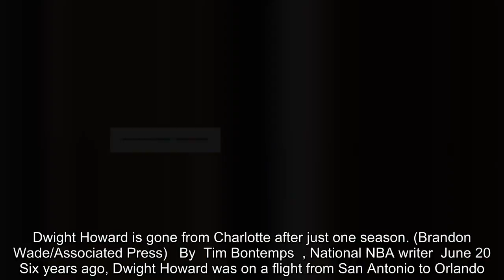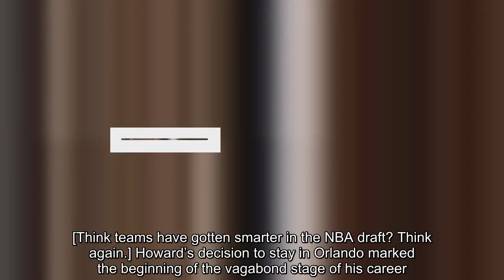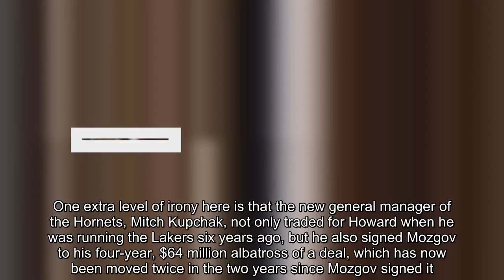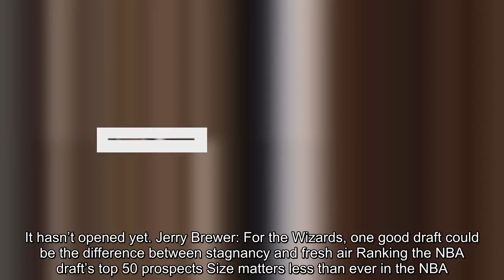Vagabond Dwight Howard traded again, this time to the Brooklyn Nets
Dwight Howard, Brooklyn Nets, NBA, Timofey Mozgov, Charlotte Hornets
 Dwight Howard is gone from Charlotte after just one season. (Brandon Wade/Associated Press)   By  Tim Bontemps  , National NBA writer  June 20  Six years ago, Dwight Howard was on a flight from San Antonio to Orlando. When he landed, a deal with the then-New Jersey Nets was set to be consummated, sending the superstar center to join Deron Williams and form a potential super team in the Eastern Conference. With the Nets set to move to Brooklyn later that year, it was a chance for one of the league’s biggest stars to become the foundation of the franchise and the face of the team’s transition to the Big Apple. Instead, during that flight, Howard was given a bunch of candy and talked into committing to Orlando for the long term. He subsequently did so, opting into his Magic contract for the next season and ending trade talks. Now, six years later, Howard is finally headed to Brooklyn. The Charlotte Hornets became the latest team to unload Howard on Wednesday, sending him to the Brooklyn Nets for Timofey Mozgov, two future second-round draft picks and cash. This marks the second straight season in which a team was determined to give Howard away for pennies on the dollar, just to get him out of its locker room. The Atlanta Hawks did the same thing last summer when they sent Howard to Charlotte for Marco Belinelli and Miles Plumlee. [Think teams have gotten smarter in the NBA draft? Think again.] Howard’s decision to stay in Orlando marked the beginning of the vagabond stage of his career. He was traded that summer to the Los Angeles Lakers, the first of five times he has changed teams in his NBA career — all of which have come in the past six years. Howard is unquestionably a future Hall of Famer, but his personality has led him to be handed off from team to team. He got into conflicts with Kobe Bryant in Los Angeles and James Harden in Houston. Atlanta and Charlotte decided to move on as soon as a new general manager took over. For Brooklyn, this trade is not about getting Howard; it’s about dumping Mozgov’s $17 million salary for the 2019-20 season. Doing so allows Brooklyn to have two max-contract slots at its disposal next summer, giving the Nets a chance to jump into free agency in a big way during a summer in which several all-stars should be available. And the Nets could buy out Howard, although that has not been publicly broached yet. One extra level of irony here is that the new general manager of the Hornets, Mitch Kupchak, not only traded for Howard when he was running the Lakers six years ago, but he also signed Mozgov to his four-year, $64 million albatross of a deal, which has now been moved twice in the two years since Mozgov signed it. It would be fitting if a buyout happens, though, given how long the Nets once pursued Howard — only to be left at the altar after his flight from San Antonio to Orlando. Now, six years later, Howard is finally in Brooklyn. Both the player and the team, though, are in far different places. More NBA cover